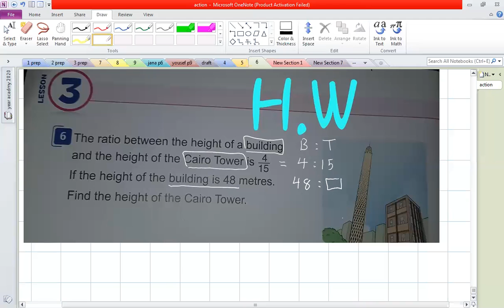Sum in Ratio